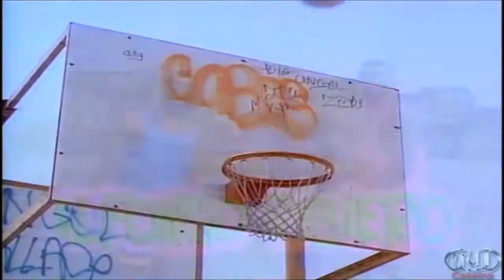YTP: The Fresh Prince Of Bel Air (Intro Version)